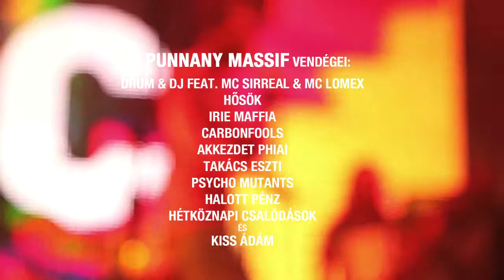10 éves a Punnany Massif házibuli - a Volt nyitó napon!